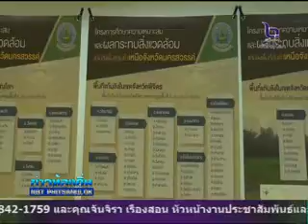กรมชลประทานพิจิตร จัดโครงการศึกษาผลกระทบการจัดทำแก้มลิงในพื้นที่